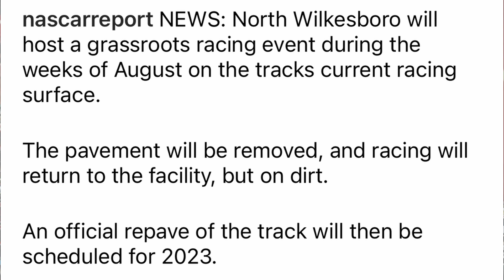Wilkesboro is Back and We Are Over 5K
North Wilkesboro is officially back NASCAR and SMI bring the track back find out the full details. Also we go over 5K thank you all so much.